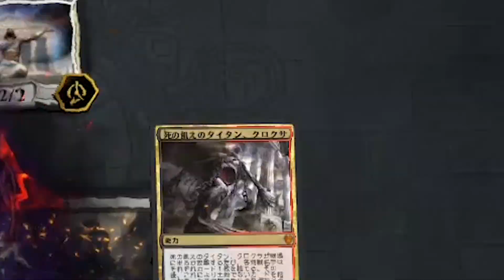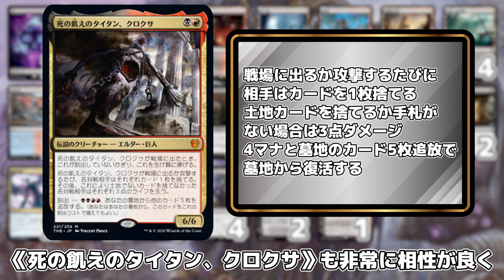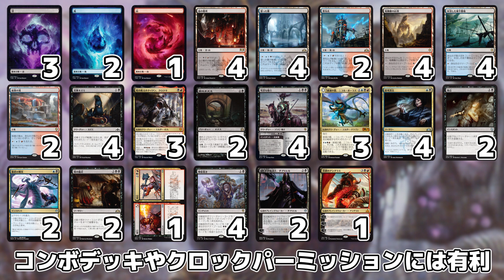ヒストリックでクロクサ覚醒！？『メガハンデス』 【MTGアリーナ】-GRN~THB- UBR MEGA Hand Destruction Deck Tech-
【インポート用デッキリスト】
デッキ
4 泥棒ネズミ (GRN) 64
1 山 (THB) 285
4 残忍な騎士 (ELD) 97
4 湿った墓 (GRN) 259
3 死の飢えのタイタン、クロクサ (THB) 221
2 暴君の嘲笑 (WAR) 225
4 無駄省き (M15) 122
2 群れネズミ (RTR) 73
4 思考消去 (GRN) 206
3 沼 (THB) 283
2 喪心 (DAR) 81
1 炎鎖のアングラス (RIX) 152
2 島 (THB) 281
3 破滅の龍、ニコル・ボーラス (M19) 218
4 水没した地下墓地 (XLN) 253
2 硫黄の滝 (DAR) 247
2 蒸気孔 (GRN) 257
4 血の墓所 (RNA) 245
4 竜髑髏の山頂 (XLN) 252
2 煤の儀式 (GRN) 84
2 はぐれ影魔道士、ダブリエル (WAR) 83
1 興行 // 叩打 (RNA) 222